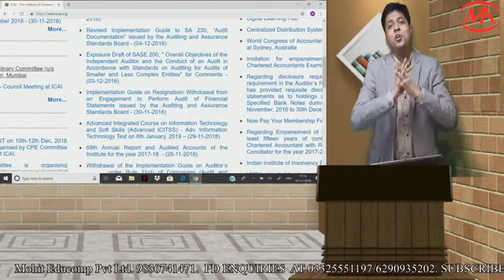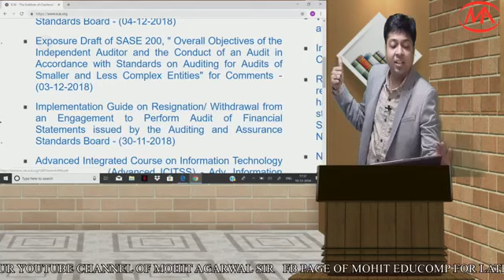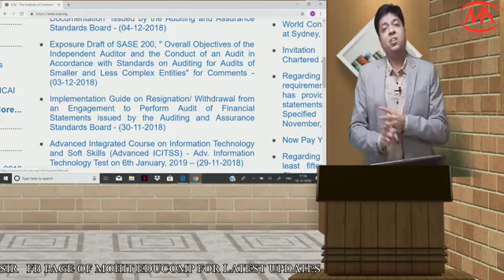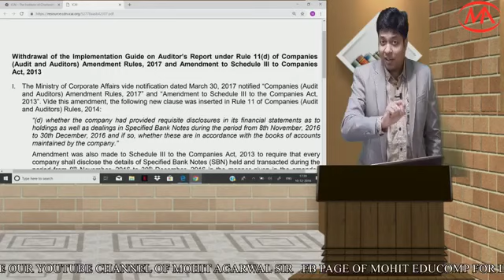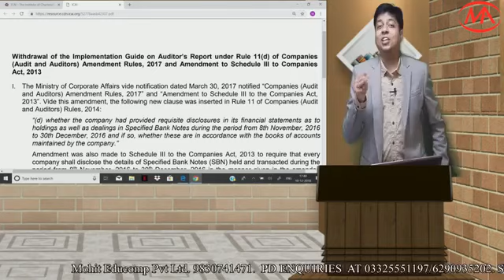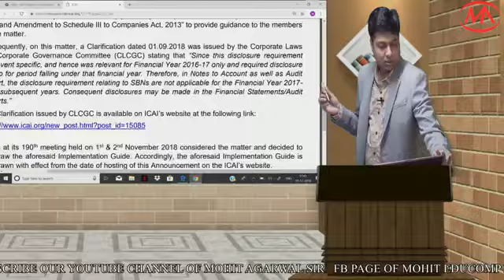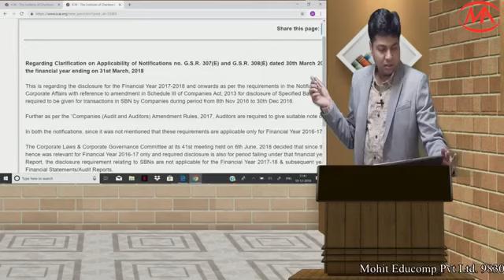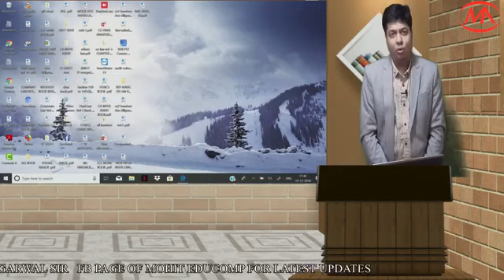CA Inter And Final Audit Amendments - May 19 By Mohit Agarwal